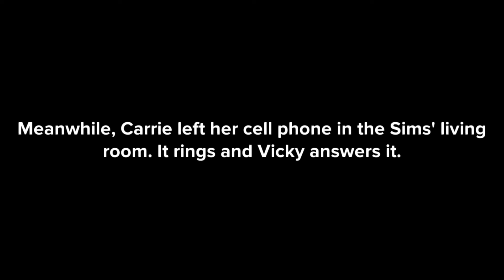(+ 28.1.2) A Most Unusual Birthday Party, Part 2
Follows directly from the previous episode.